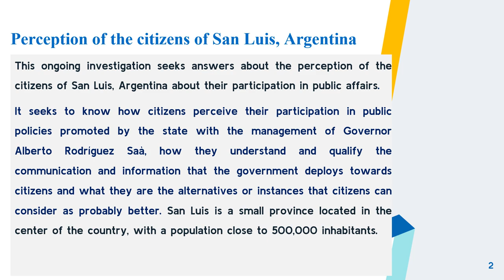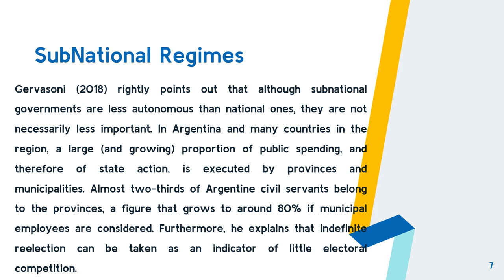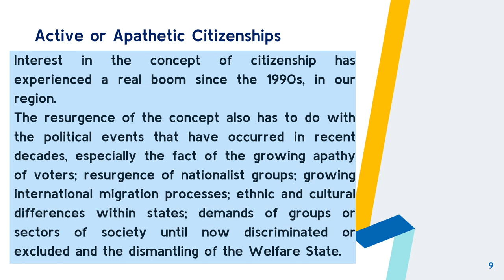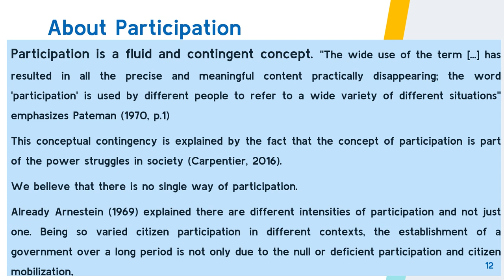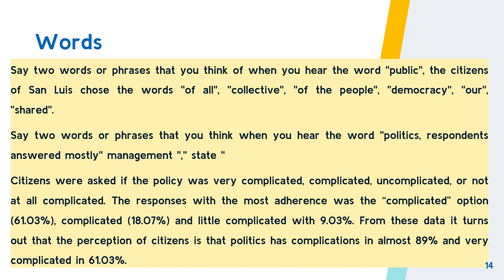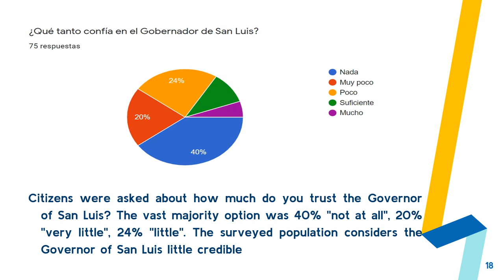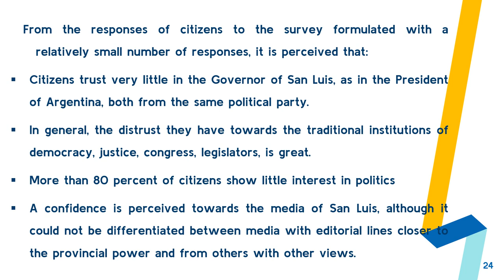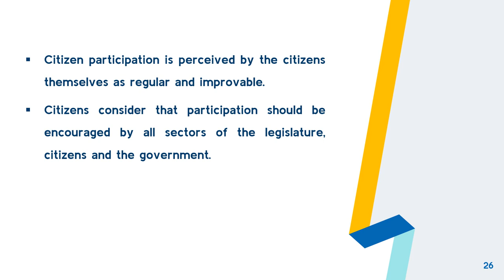Citizenship and participation in hybrid democracies. Invisibility and citizen disinterest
ECPR 2021. This ongoing investigation seeks answers about the perception of the citizens about their participation in public affairs.